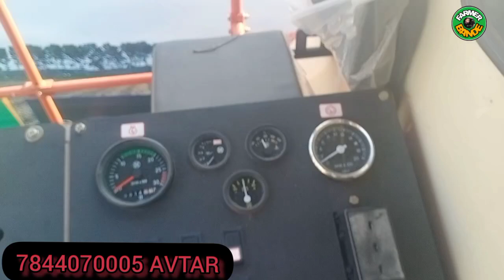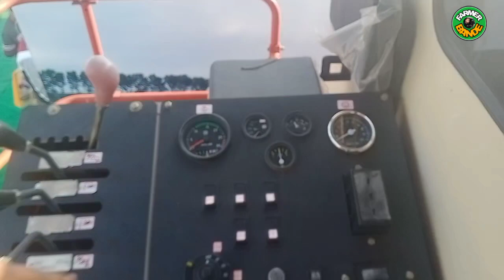स्वराज कंबाइन का एक और धमाका नए इंजन के साथ sawraj combine full detail with price 2023 new video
sawraj combine price 2023
sawraj combine ki kimat
2023 me sawraj combine ko kimat